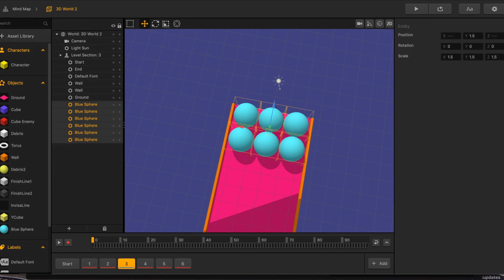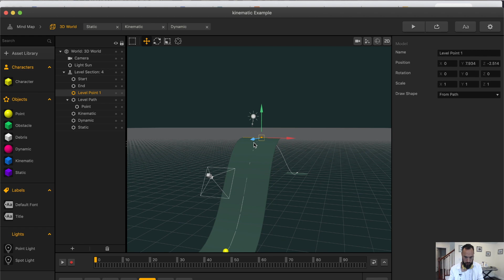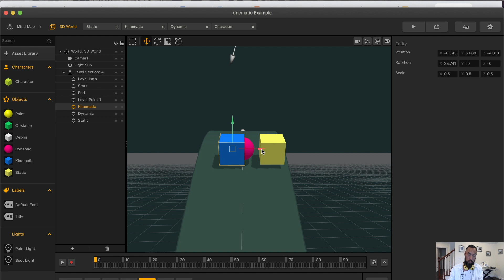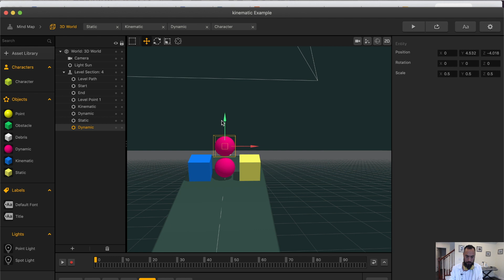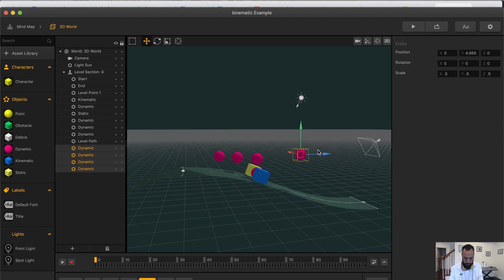Buildbox 3: Understanding Kinematic, Dynamic and Static Objects